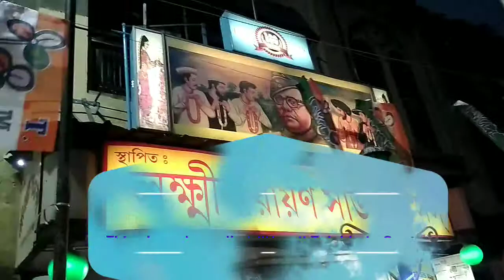Kolkata 100 years old Televaja Shop | LakhiNarayan Shaw & Sons | Kolkata Street food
In this video I am trying to show A famous Telebhaja shop which called Netaji_Telebhaja_shop original name is LakhiNarayan_shaw&_sons. Which is 100 years old.

This Telebhaja shop is very famous in Kolkata,it's established on 1918, Indian Most famous freedom fighter Netaji_Subhash came to this shop during his college days. Many Bengali famous personality also came here to eat various Telebhaja.

Let Bengali Actor *Uttam kumar* also used to came here. You can see many famous personality pic in many photo frame on this shop.